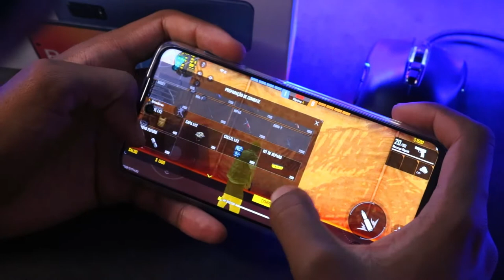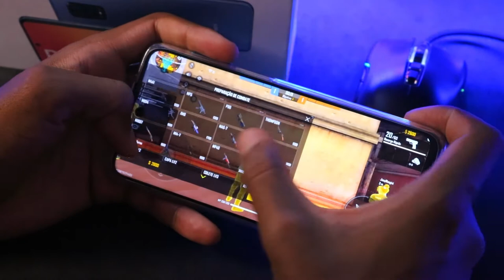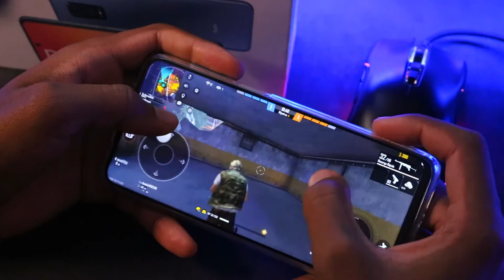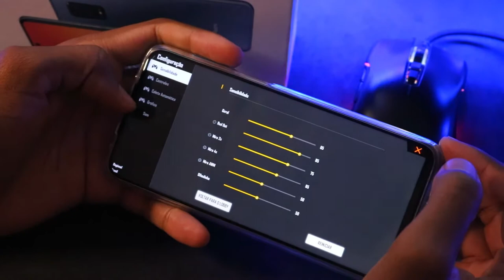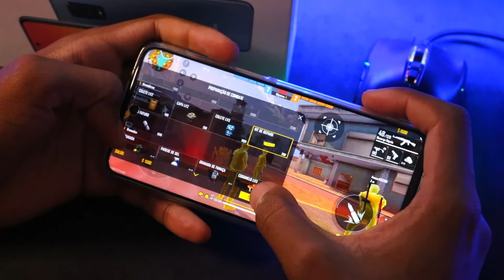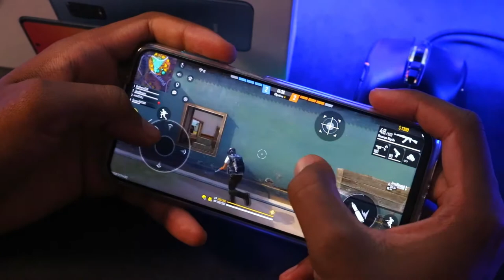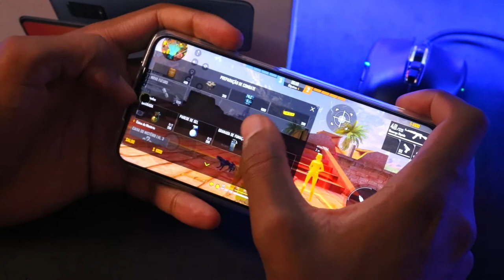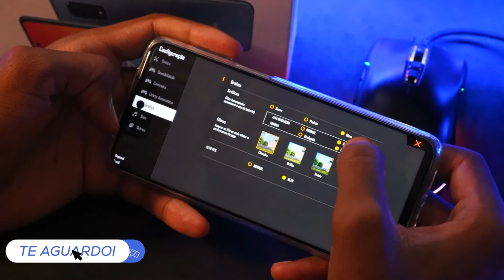XIAOMI REDMI NOTE 9S FREE FIRE Graphics , FPS , Battery , Heat Test